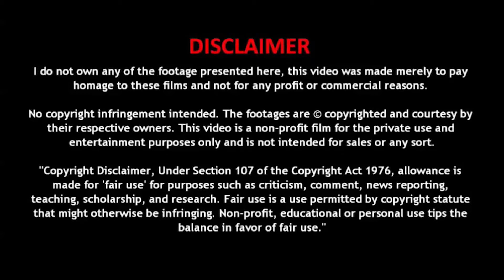कुम्भकर्ण का गाँव | महीनों सोते रहते है इस गांव के लोग | Sleeping Village Of Kumbhkaran |News Puran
इस गाँव के लोगों को देखकर आपको रामायण काल के कुंभकर्ण की याद आ जाएगी। इस गांव के लोग सोने के लिए मशहूर है। यह गांव  है उत्तरी कजाकिस्तान में और इसका नाम है कालाची। इस गांव में लोग रहस्यमयी तरीके से सो जाते है। साल 2010 में इस गांव के लोगो के साथ यह घटना अचानक हुई और इसके बाद गांव के लोगों के साथ ऐसा होने लगा।

दुनिया कई तरह के रहस्यों से भरी पड़ी है। ऐसी कई चीजें हैं, जिनका जवाब आज तक कोई नहीं दे पाया है। वैज्ञानिक भी ऐसी कई रहस्यमयी पहेलियों का जवाब ढूंढते हुए थक जाते हैं। कुछ ऐसा ही रहस्य छिपा है कजाकिस्तान के इस  अनोखे गांव में। यहां के लोग कई-कई दिनों तक सोते रहते हैं।

उत्तरी कजाकिस्तान के कलाची गांव के लोग रहस्यमयी तरीके से सोने की बीमारी से पीड़ित हैं। जब ये लोग एक बार सो जाते हैं तो कई दिनों और महीनों तक नहीं उठते। इस कारण से बाहर एक लोग यहां के निवासियों को कुम्भकर्ण के रिश्तेदार कहते हैं। साल 2010 में कुछ बच्चे अचानक स्कूल में गिर गए थे और सोने लगे थे। इसके बाद इस बीमारी के शिकार लोगों की संख्या बढ़ने लगी। तभी से वैज्ञानिक इस गांव पर रिसर्च कर रहे हैं।